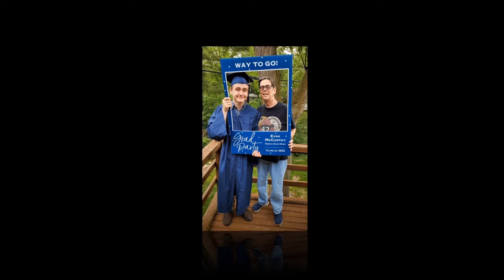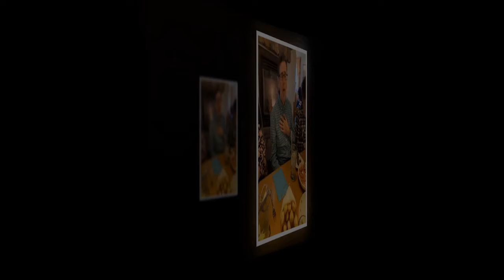Richard McCarthy Memorial Service